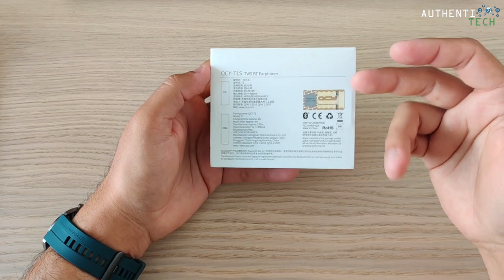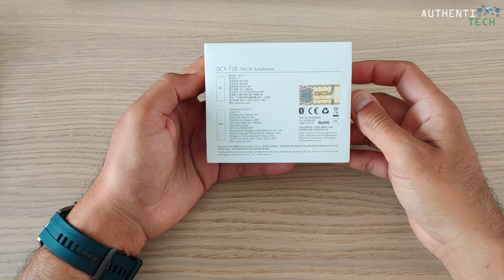★ QCY T2C / T1S Bluetooth TWS 5.0 - Mais um Baratinho Com Boa Qualidade!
🍀Rifas do Canal AuthentiTech:

⚡ RIFA HUAWEI MATE 30 5G 8GB/256GB ORANGE COM A PLAY STORE JÁ INSTALADA:

🏷 Cupom: BGN9TEE

🏷 Cupom: BG9TPEE

🏷 Cupom: BG12ROG2

🏷 Cupom: BGissam8P1

🏷 Cupom: BG12N864